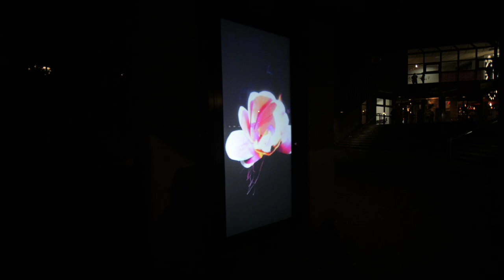My world in 60 seconds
My world in almost 60 seconds….